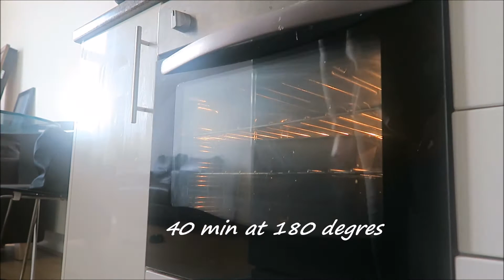Recette 10: Cake super citronné imbibé de sirop / lemon loaf soaked in syrup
Artiste : __url_artiste__